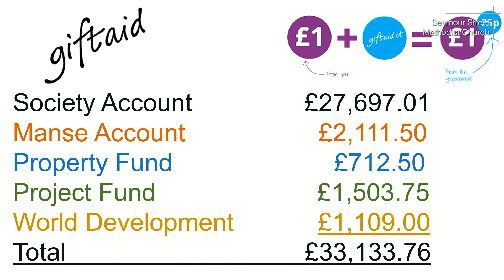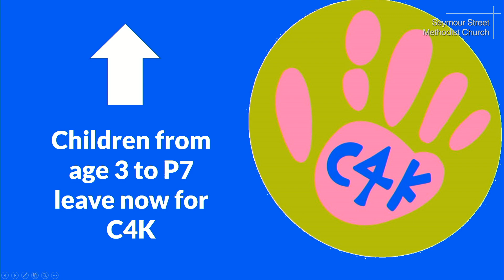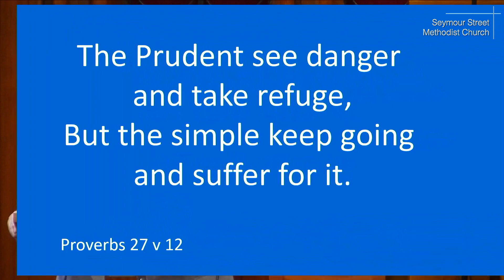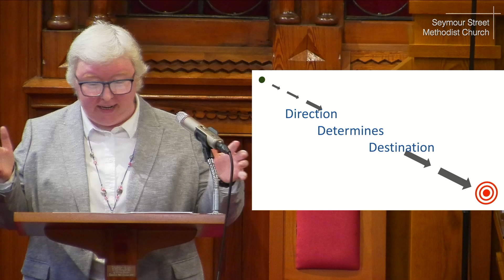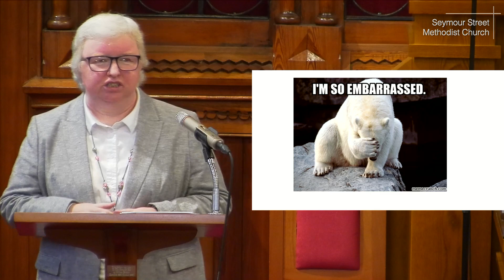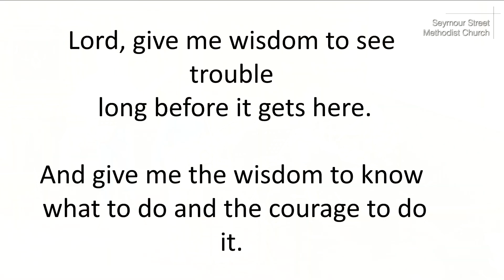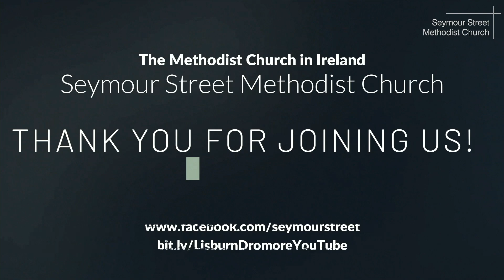Morning Worship 17 Oct 10am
10am Service with Shirley Carrington
Sermon Series - Principle of the Path